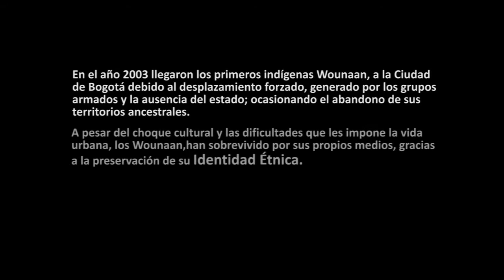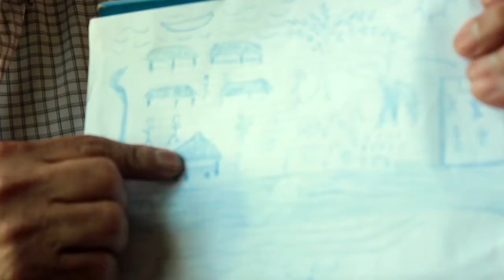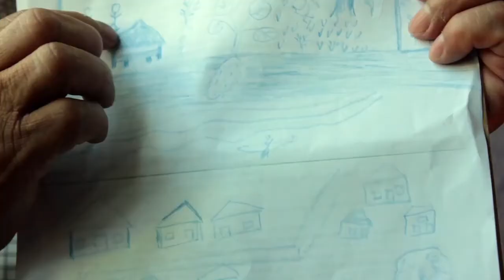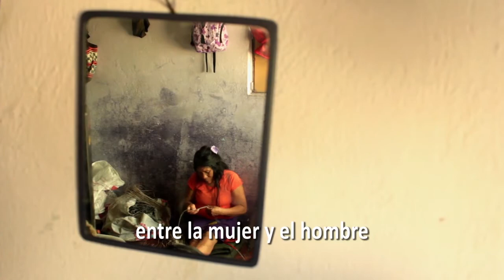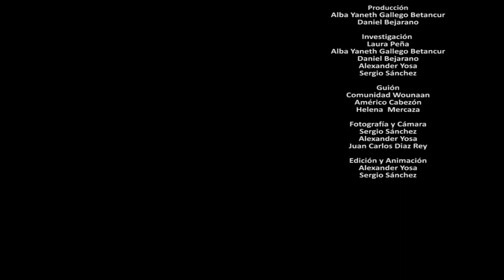Nar Heb, Nuestro Territorio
2013. Sergio Sánchez/Americo Cabezón. Producción Kaminu Films 16’.
 Suenos films Colombia - Festival Ojo al Sancocho